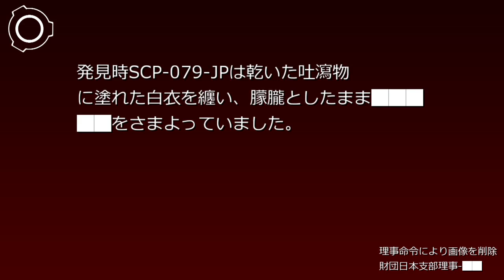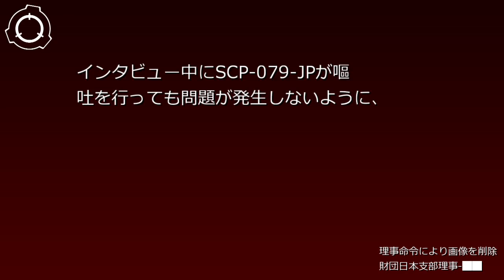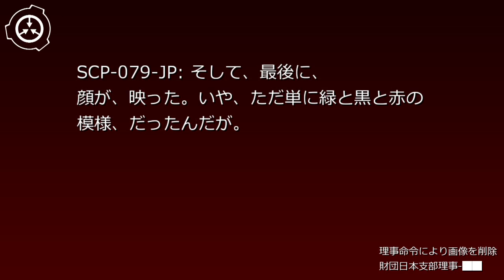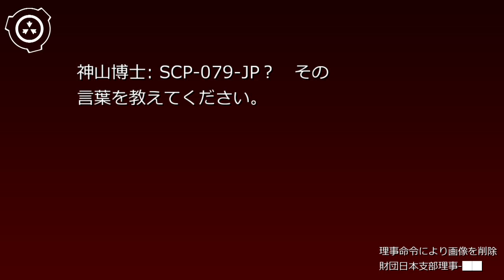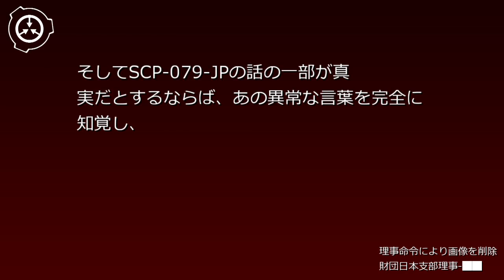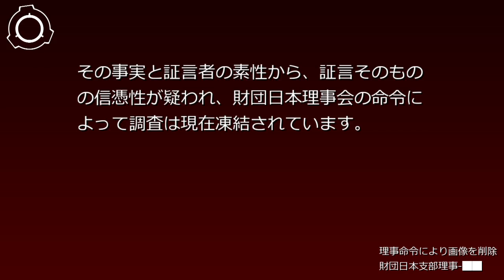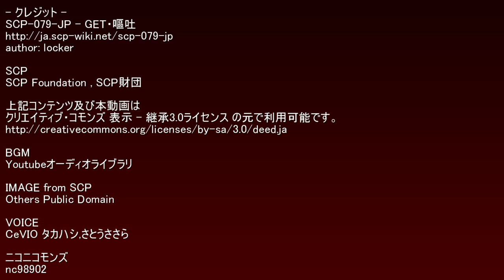SCP財団機密データ：SCP-079-JP - GET・嘔吐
説明: SCP-079-JPは40代半ばほどに見える日本人男性です。対象は自らを「██ ███」と名乗っており、同名の人物が████年に██県█町より行方不明になっています。対象の家族からは当時捜索願が届けられていた事が確認されてますが、その家族の現在の消息は判明していません。 シナリオ読込型VRoidビューワ HachiViewerPlus